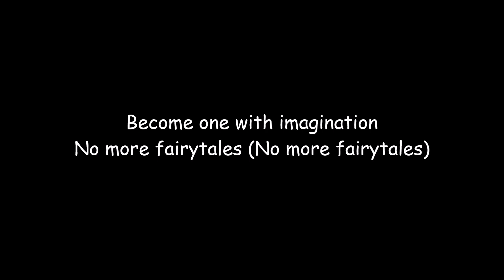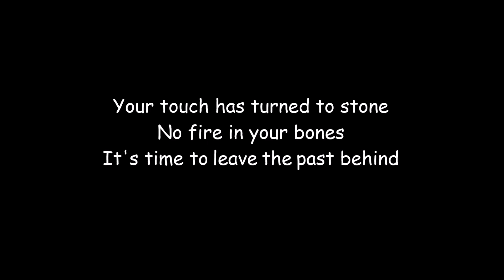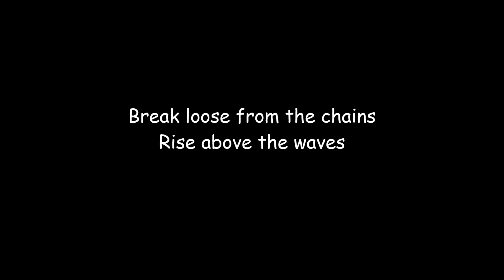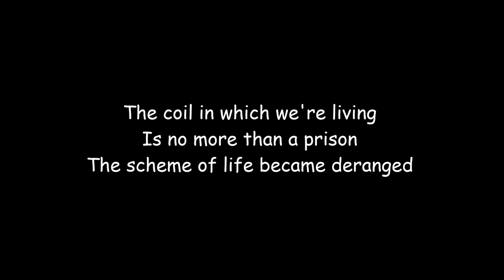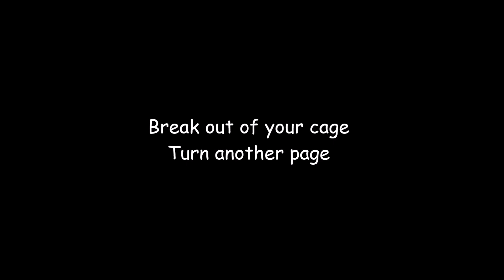Epica - Rivers (lyrics)